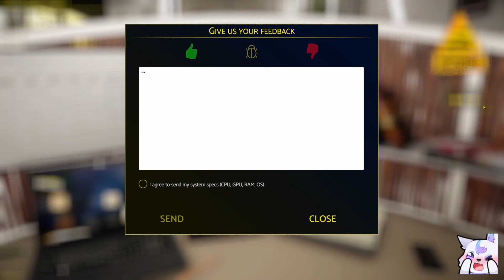Let Me TALK TO MARK! ~ Accident (Part 1)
I'm going to save all of the humans!